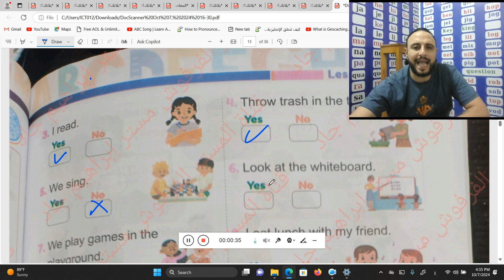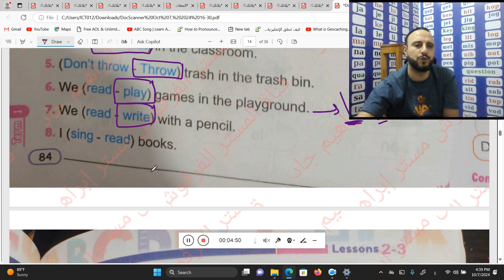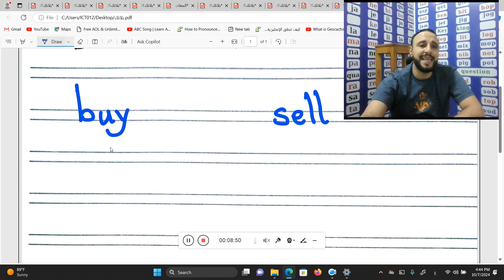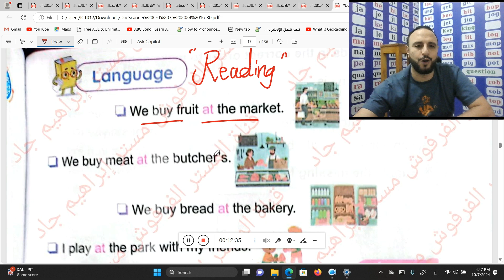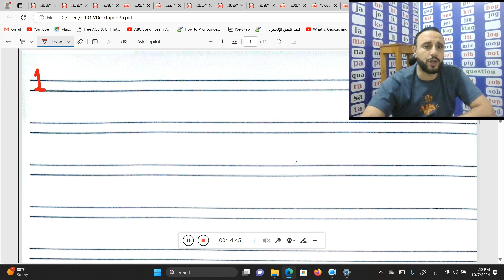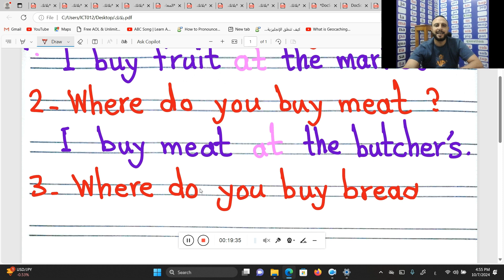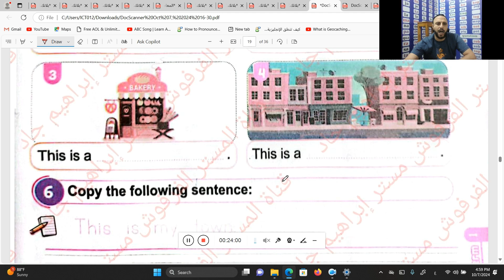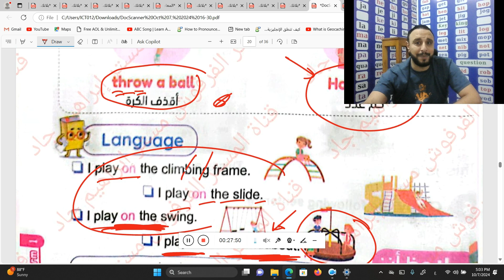شرح منهج كونكت بلس الصف الأول الابتدائى الوحدة الثالثة الدرس 4و5